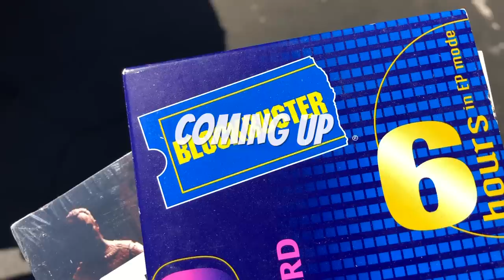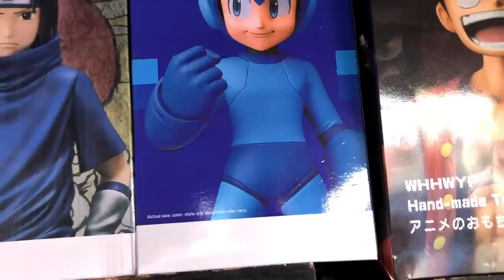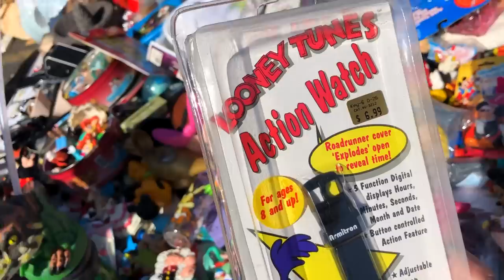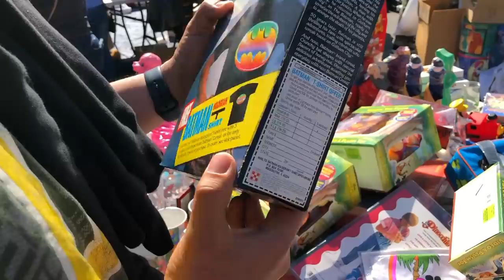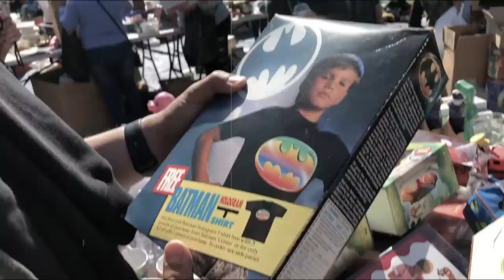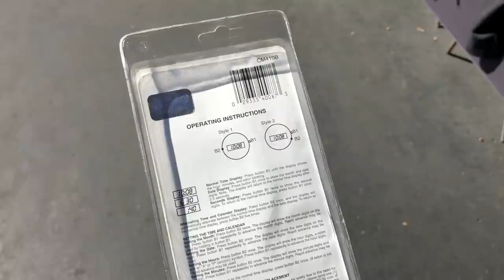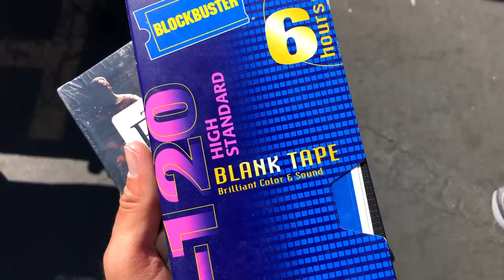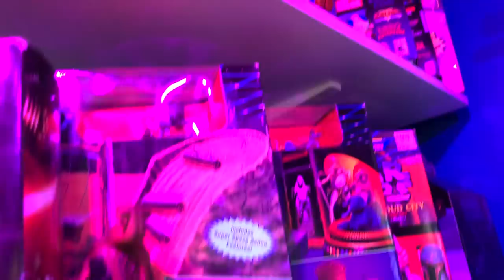TheNesPursuit - PRAYED for A DAY LIKE THIS at THE SWAP MEET and GAME ROOM TOUR!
Riff heads to the swap meet and finds a nostalgic loaded honey hole! After that..time for an UPDATED GAME ROOM TOUR (well. at least this one wall)